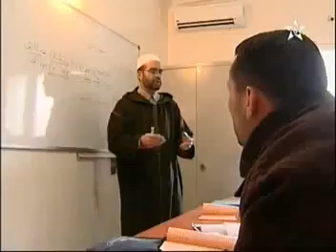المجلس العلمي المحلي بإقليم وزان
المجلس العلمي المحلي بإقليم وزان على قناة السادسة.